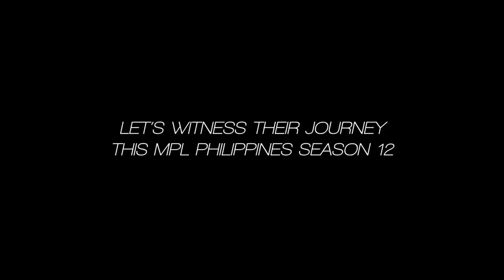MPL PH S12 - Week 1 Vlog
Here's what went down behind-the-scenes during the MPL PH S12 pilot week! 💜✨